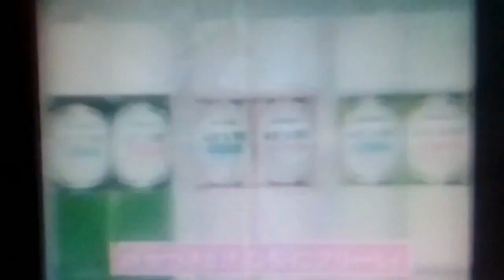いろんなサウンドロゴ 13 Slow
Uploads of Ewelina Polonis

Kopija videa Kopija videa いろんなサウンドロゴ 13